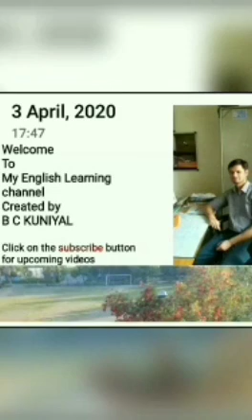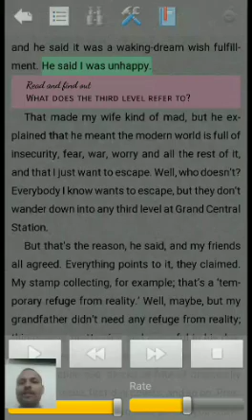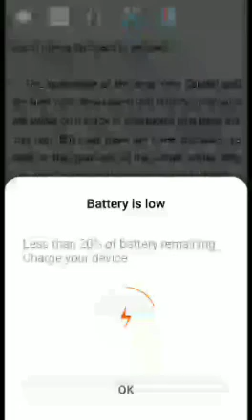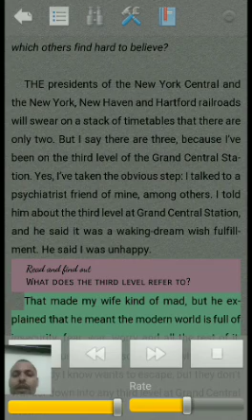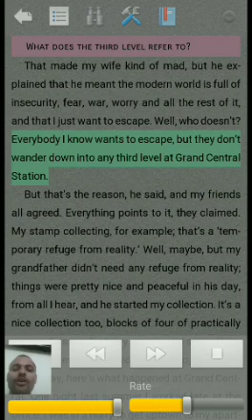Class 12 The Third Level Part 1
NCERT CLASS 12 ENGLISH CORE VISTAS